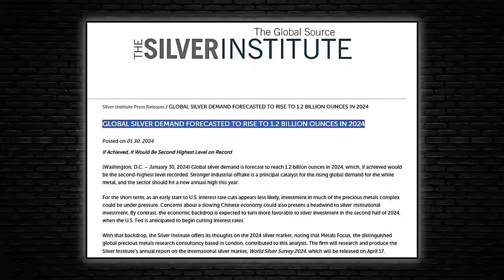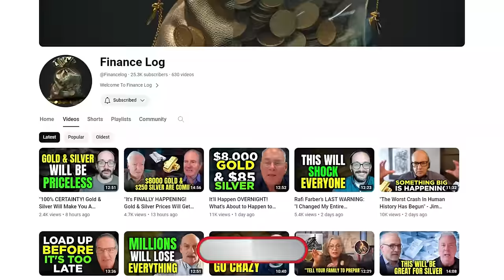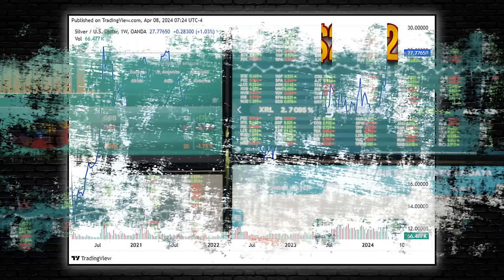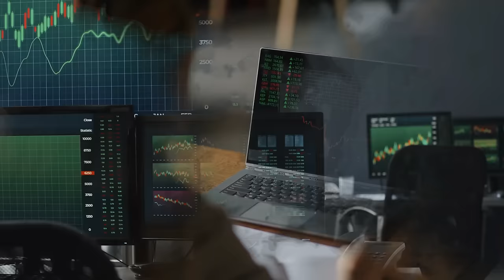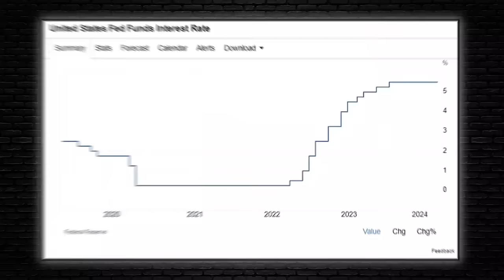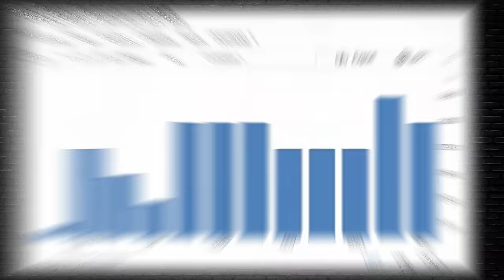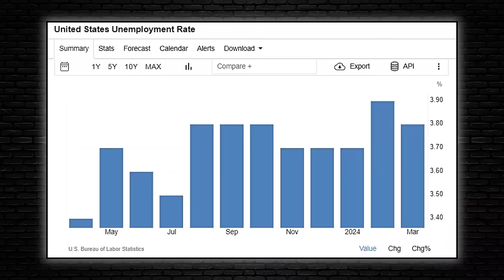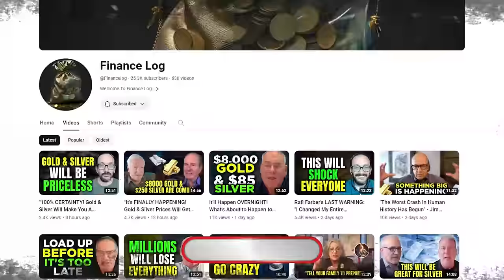It's FINALLY HAPPENING! Silver Is Ready to Take Off "Massively" in 2024 - Craig Hemke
Silver prices have surged by nearly 10% over the past week alone, reaching levels unseen in three years. As of the latest data, silver is trading at $27.25 per ounce, reflecting a notable 9.4% rise weekly. This surge brings silver to its highest price point since June 16, 2021. The Silver Institute has forecasted that demand for silver as an industrial and precious metal will remain strong throughout the year.

Expectations are that silver supplies will continue to be in deficit for the fourth consecutive year in 2024, with demand reaching its second-highest level on record. Analysts attribute silver's recent surge to its correlation with the rising prices of gold, which have surpassed $2,300 per ounce and are currently at an all-time high. The surge in gold prices has been propelled by expectations of interest rate cuts and increased purchases by central banks, particularly amidst geopolitical tensions in regions like the Middle East and Ukraine.